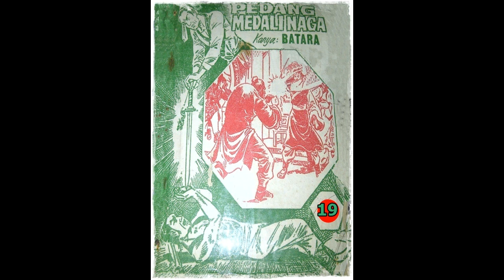Seri Cerita Silat Pedang Medali Naga Jilid 19